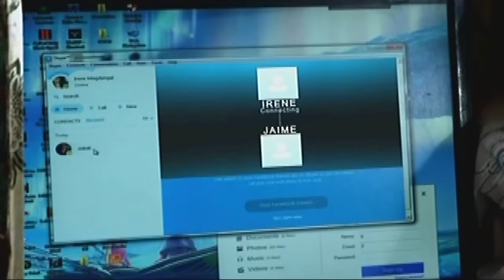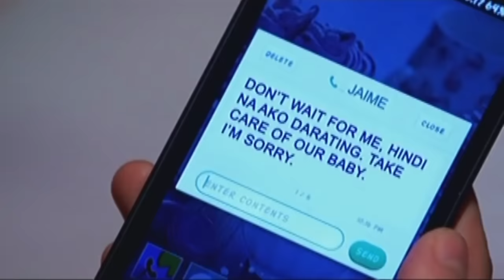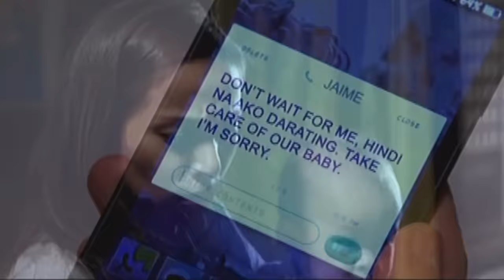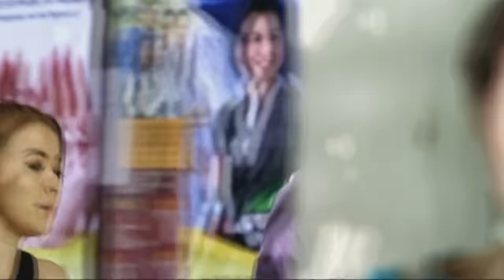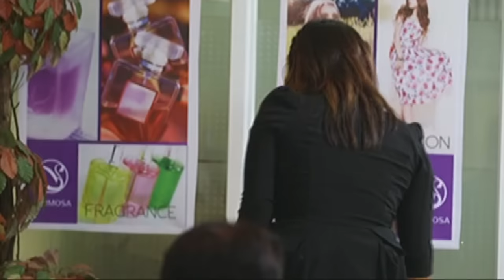Full Episode 1 | Tubig At Langis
Upon learning that she is pregnant with Jaime's (Victor Silayan) baby, Irene (Cristine Reyes) drops out of school to earn money to support her pregnancy, much to her parents' chagrin. However, her dream of building a future with her boyfriend and their unborn child shatters when she learns of his secret. Natoy (Zanjoe Marudo), on the other hand, crosses paths with a woman from his past.